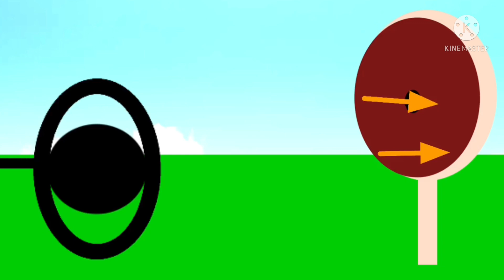VOO 1 Map Part 36